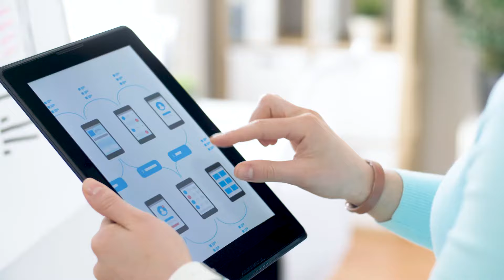Intro to Accedo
Ready to evolve your video business? Work with Accedo: trusted partners, industry experts, and innovators, to find intelligent solutions for complex problems. We offer award-winning professional services and best-of-breed technology solutions. We have over 600 specialists working across 15 different offices to provide global support and local knowledge to guide you at every stage of your video business journey and help you transform the video experience.